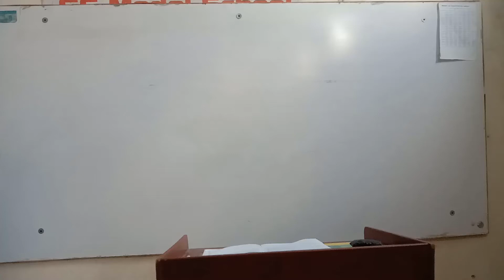Bara Admi Kasya Banya? How does become a great person in life, Inspiring lecture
Inspiring# Motivation lecture
This is very inspiring and motivation lecture for the students and all person that want to do something in life.